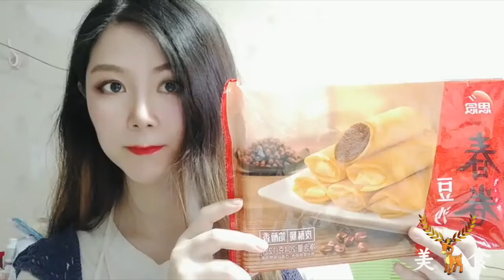美食 炸春卷！酥酥脆脆！主食和小甜品的最好選擇！（中|英|日|韓|泰|阿|西|印|俄|法|德|意|葡|土|越|馬來|菲|高棉|印尼19種字幕）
食材：即食半成品
中文  英語  日語  韓語  泰語  阿拉伯  西班牙  印地   俄語   法語  德語  意大利語   葡萄牙語  土耳其  越南馬來語  菲律賓   高棉語  印度尼西亞  19種字幕